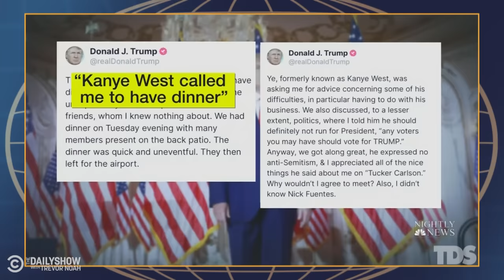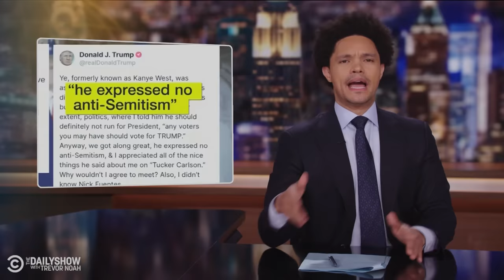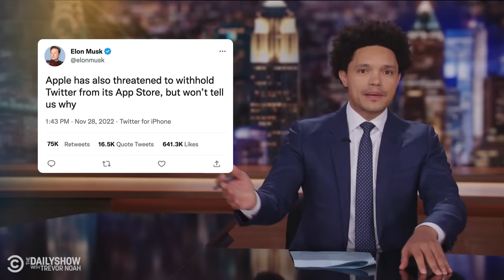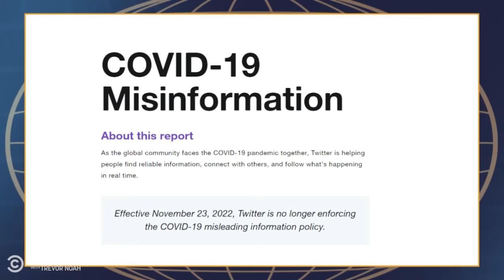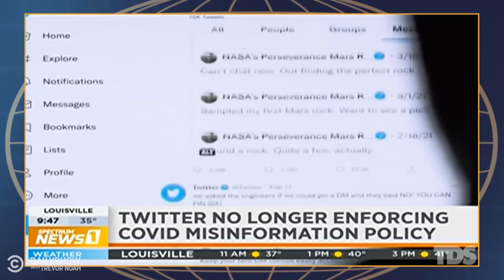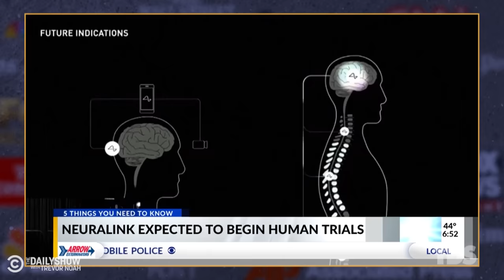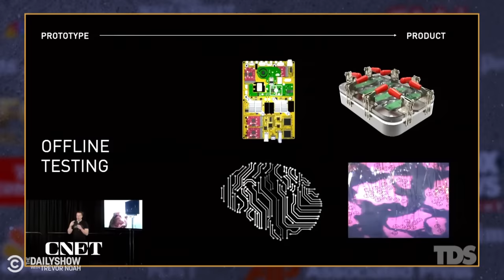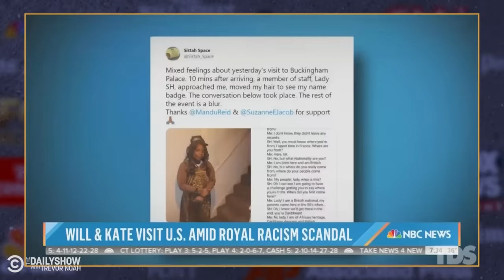What the Hell Happened this Week? Week of 11/28/2022 | The Daily Show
The GOP criticize Trump for his dinner with Kanye and Nick Fuentes, Elon beefs with Apple, Herschel Walker makes an incoherent speech on walls, and the Royals take on America. Here's what you missed this week.

00:04 Trump's Dinner Party Backlash
09:25 Elon's Beef with Apple
20:25 Herschel Walker's Wacky Wall Plan
30:28 The Royals Take America